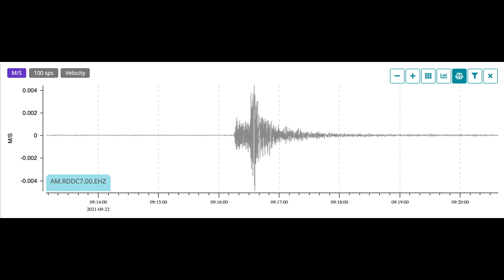Geological Explainer – Victoria’s Earthquake 22/09/21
Did you feel the earth move in Victoria on the 22nd of September 2021?  Senior Geologist with the Geological Survey of Victoria, Ross Cayley, and his colleague Dr Tim Rawling, Chief Executive Officer, Auscope at the University of Melbourne, unpack this seismic event.

If you like this video, you may want to delve deeper and view Geoscience: Beneath the Australian Alps